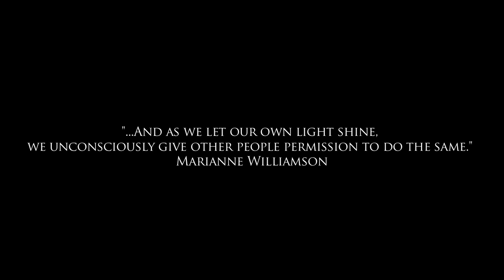Monique Thomas 'Daughter Shine'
Monique Thomas 'Daughter Shine' from album 'Unbroken'

'Daughter Shine' has had a huge impact on the UK soul scene and has featured on a number of radio playlists up and down the country. (Smooth Radio, Solar Radio, Starpoint) Produced by 5am Record's Tony Bean (Lemar, Nu Life, Usher, Kelly Rowland), this song has a contemporary old school feel which is uplifting and inspirational.

Since releasing her debut album 'Unbroken' in April of this year, it's been a busy stretch for Monique. Having supported US soul sensation 'Dwele' at the HMV institute Birmingham, at the request of his management she later joined him at the Jazz Café in London. This was followed by support for other soul greats such as Eric Benet and US songstress Avery Sunshine.'

If you haven't had chance to hear the album yet, make sure you visit her website to find out where you can get a copy.